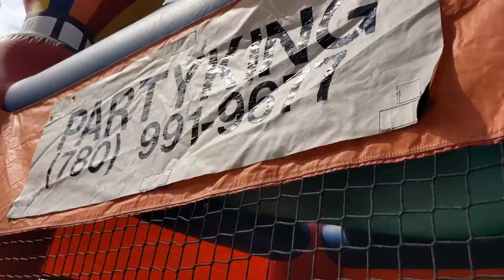Lukian checking out Edmonton ice district matinee showing off Ice Age!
big thank you to @rogersplace and @edmontonoilers for putting on such a fantastic family friendly event!!